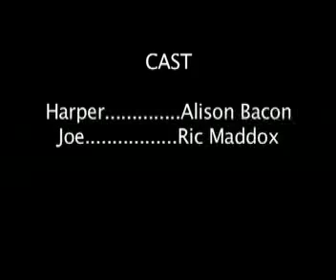Angels in America scene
I directed a scene from the play "Angels in America" for my directing workshop class